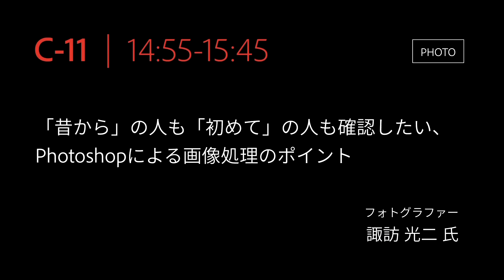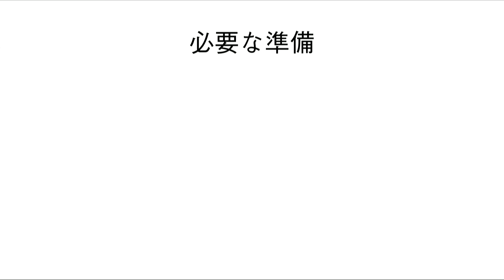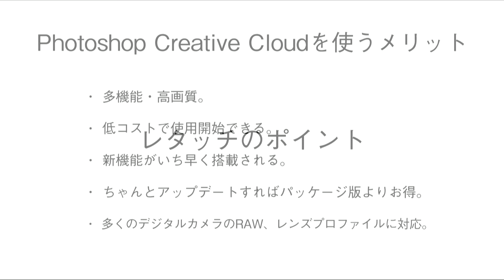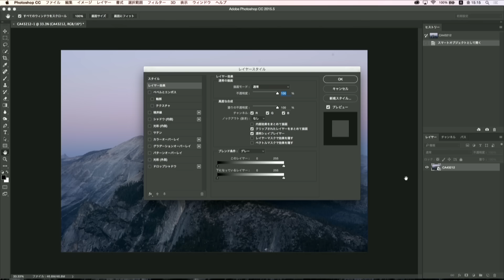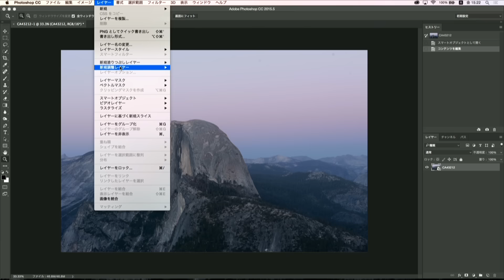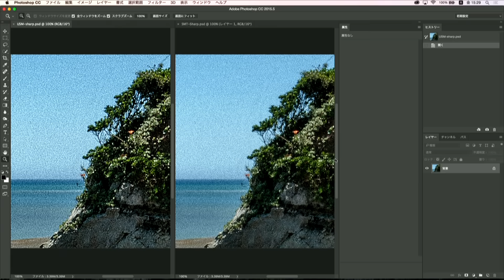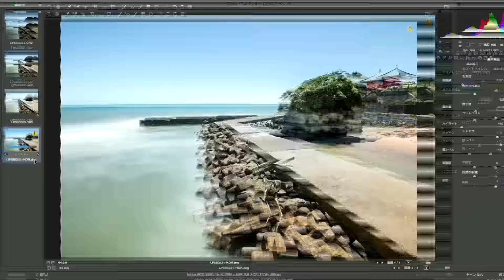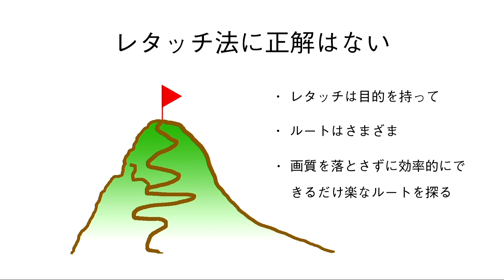「昔から」の人も「初めて」の人も確認したい、Photoshopによる画像処理のポイント[C-11]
諏訪 光二 氏 フォトグラファー

画像処理のフローは1度自分のスタイルができるとなかなか変え難いものです。でもPhotoshopの機能はどんどん進化しており、古くから利用している方ほど新機能を見逃しがち。最新の高画質なカメラを使っても処理で画質を落としては、まったく意味がありません。フォトグラファーとして知っておくべき「今どき」のPhotoshopフローを紹介します。作業の流れを基本から見ていきますので、これから始める初心者の方にも役立つこと間違いなしです！